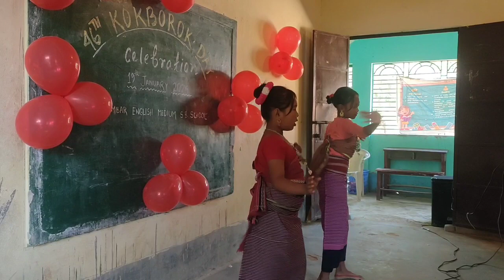Kokborok Day Celebration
Khumbar English Medium HS School has celebrated Kokborok day on Jan 19, 2024